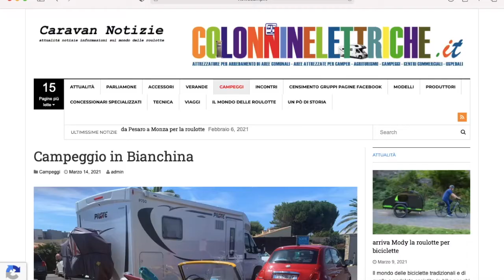Campeggio in Bianchina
Lei è la Autobianchi Bianchina ed è stata una utilitaria de segmento lusso di grande diffusione e popolarità dal 1957, anno del suo lancio, uno al 1969, anno in cui cessò la produzione presso lo stabilimento di Desio.

Nata sul pianale della Fiat 500, di questa era effettivamente la versione più esclusiva, destinata ad un pubblico raffinato che non si accontentava del prodotto maggiormente di massa. Una utilitaria che ha registrato un lusinghiero successo oltre che in Italia anche in Francia.